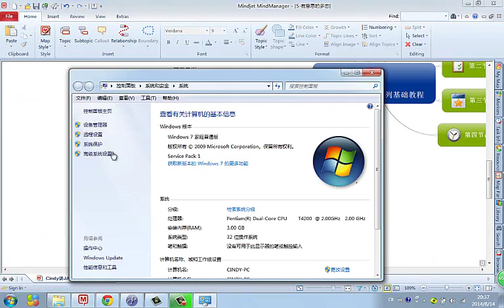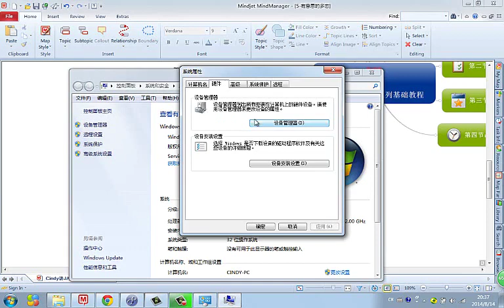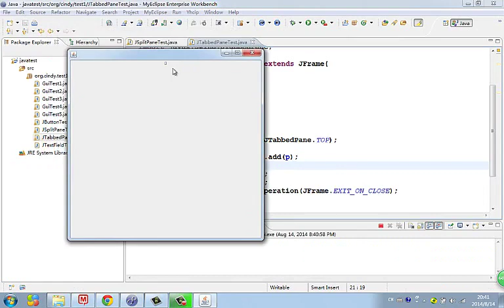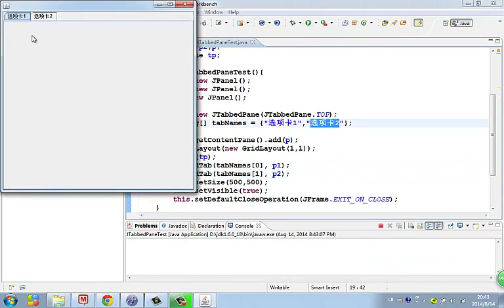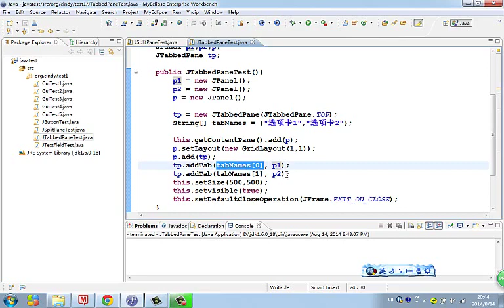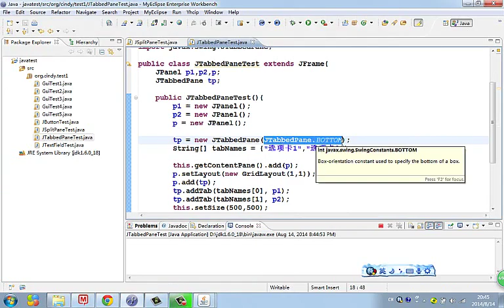Java 语言基础 50 jtabbedpane组件